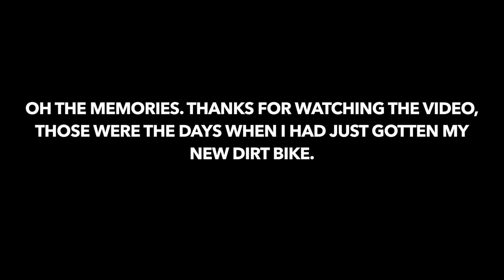Throwback Video - RumbleBee Vlogs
By the Way, All of my Old "HunterOnTwoWheels" Videos are STILL ON THIS CHANNEL!!!

Music Made by:
-Flo Rida - GDFR (Instrumental)

My Equipment:

1. Garmin VIRB Basic

2. Mac Mini

3. Macbook Air

4. Sony ECMCS3 Microphone